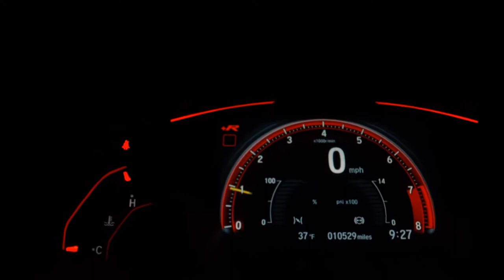KIA PICANTO - 2011 - São José do Rio Preto/SP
4 PNEUS NOVOS!
Venha para a Ourocar, e confira mais de perto !

Dados do Veículo
Veículo: KIA / PICANTO 1.0 EX 12V
Ano: 2010/2011
Combustível: GASOLINA
Portas: 4 PORTAS
Câmbio: Automático
Cor: PRATA
KM: 104.000

✅ Air Bag
✅ Alarme
✅ Ar Condicionado
✅ CD Player
✅ Desembaçador Traseiro
✅ Direção Hidráulica
✅ Freio ABS
✅ Retrovisores Elétricos
✅ Rodas de Liga Leve
✅ Travas Elétricas
✅ Vidros Elétricos
✅ Limpador Traseiro
✅ Trio Elétrico